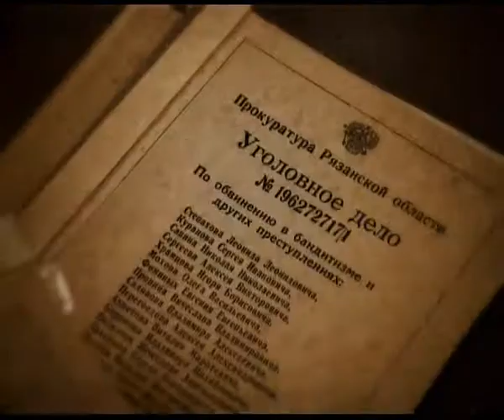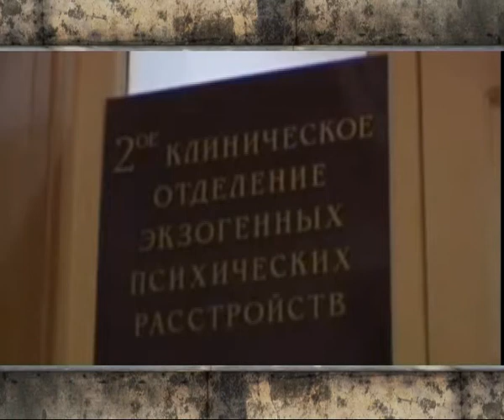Вызов принят 020513